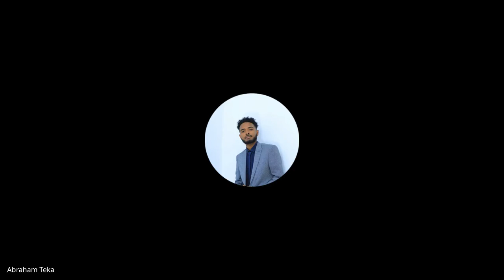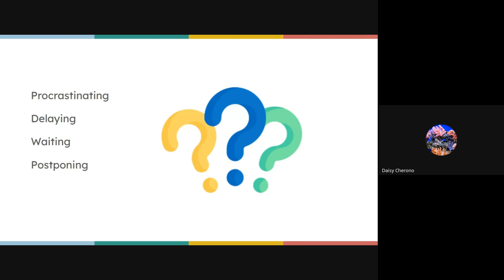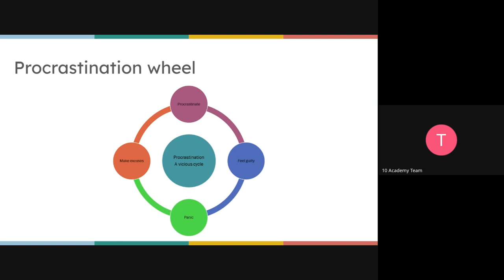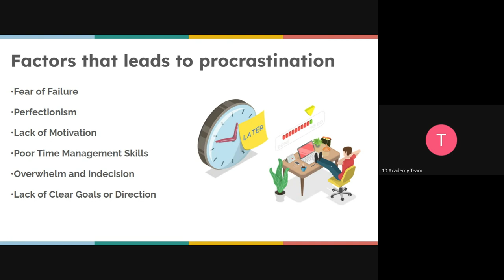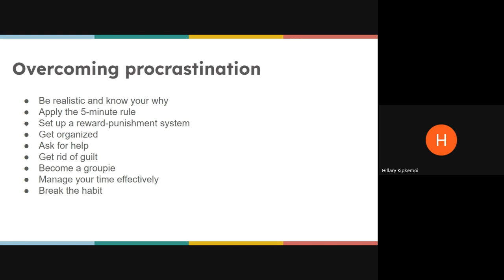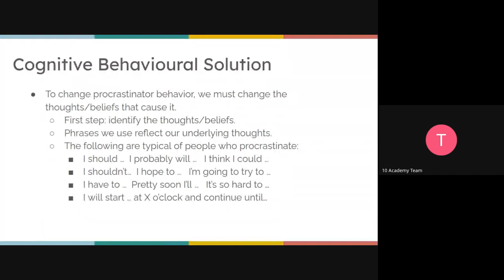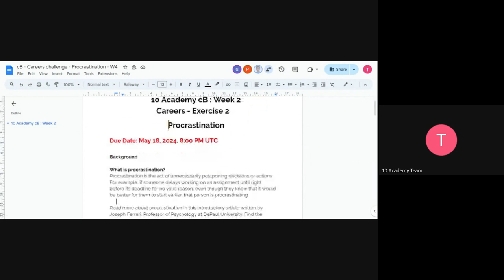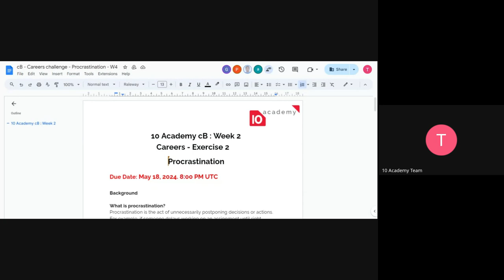Cohort B W4D2, Career tutorial